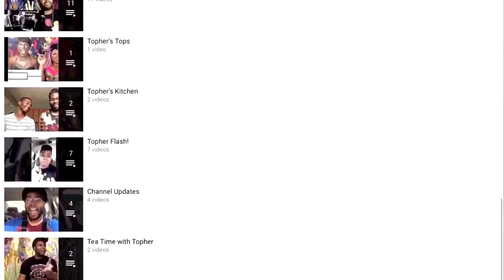Kelly Clarkson - I Dare You [Trau Dich ft. Glasperlenspiel] (Reaction) | Topher Reacts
I may not be able to pronounce Glasperlenspiel, but I sure do enjoy listening to her and Kelly😍❤️